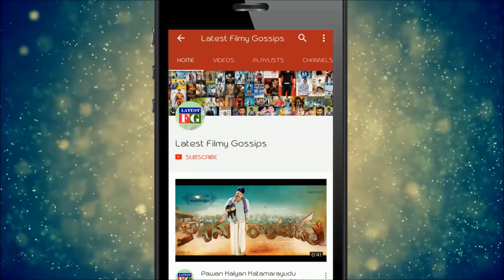Bharath Ane Nenu Movie 4th Day Public Talk || Review & Rating || Mahesh Babu || Kira Advani || LFG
Watch : Bharath Ane Nenu Movie 4th Day Public Talk || Review & Rating || Mahesh Babu || Kira Advani || LFG.